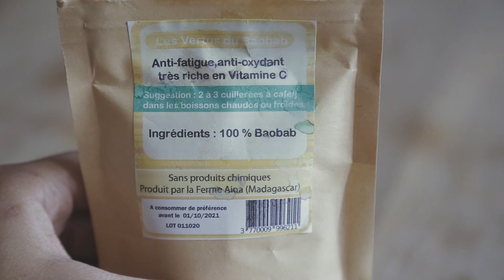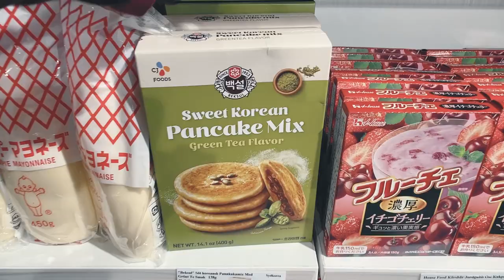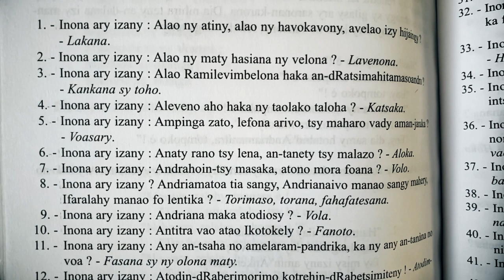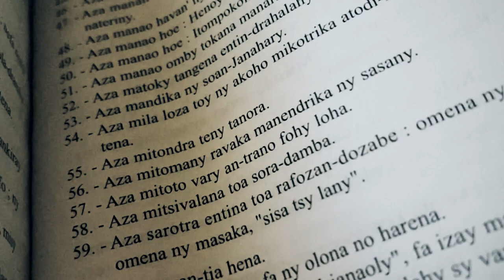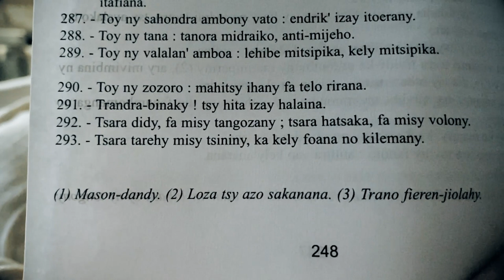When Missing Madagascar (the country NOT the movie): Day in the life | Urban Slow Living Silent Vlog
Captions/Subtitles available in the settings 🤗.

Hello, Cookies 😃☀️!

Today I am showing you a day when I really wanted to eat some Malagasy snacks. Growing up, I ate a lot of "saonjo", "vomanga", "mangahazo" and other typical Malagasy food. They seem to all be in the same category as potatoes, sweet potatoes or taros. I have been trying to find anything that resembles them for the longest time. I decided to try the Asian store after looking up what they could be called in English or Swedish.
This time, I found some taros. Wikipedia says those are "saonjo". After trying, I can say that Malagasy saonjo are bigger, less slimy and a tad sweeter. It is nice eating some Malagasy snacks all the way here in Sweden 😋!
This video took three weeks of heavy editing, pretty much the same as the other new ones. I know it is only a 10mn video but I am extremely particular with every aspect. I don't want anything underexposed or overexposed and I have exported the sound a dozen times to check that it is balanced 🤓. I hope that you enjoyed it 🤩.
Also, when it comes to Malagasy snacks, the recipe is quite easy (at least how I grew up, other families might have different ways of eating them): butter and sugar, sometimes some milk if you eat "mangahazo". It's quite hard to mess up 😆.

🌿  Malagasy infusion that I show in the video (not sponsored, one of you requested the link):

📽 Shot with a Canon 5DMKIII and an iPhone 11

Hugs 🦊